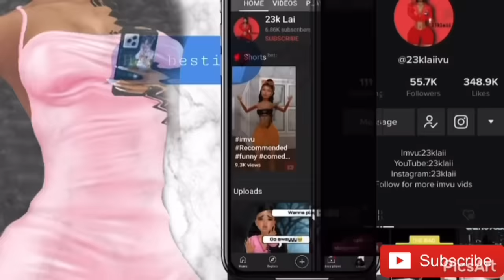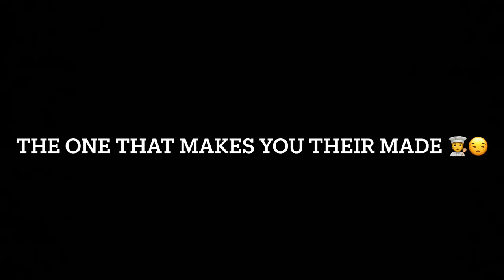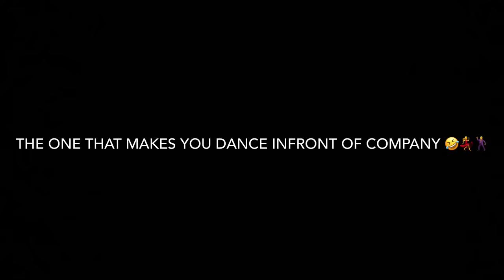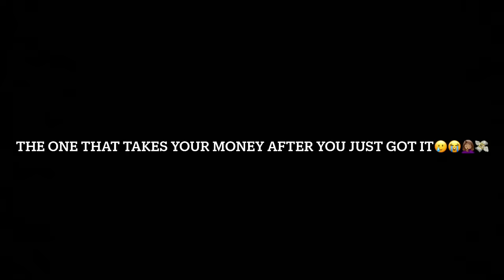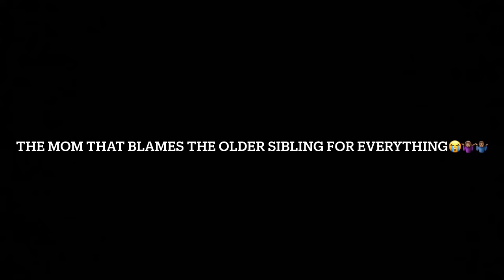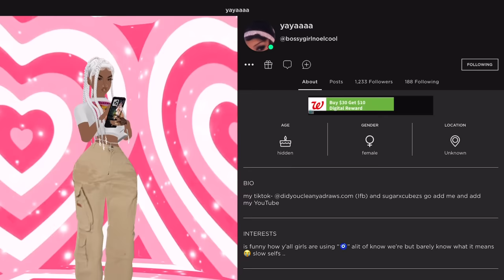BLACK MOMS BE LIKE PART.2 👩‍👦‍👦👸🏾😡 (IMVU SKIT)